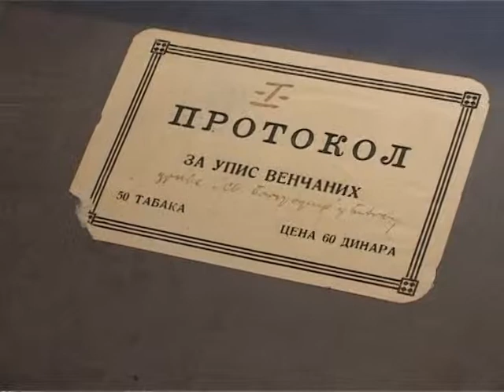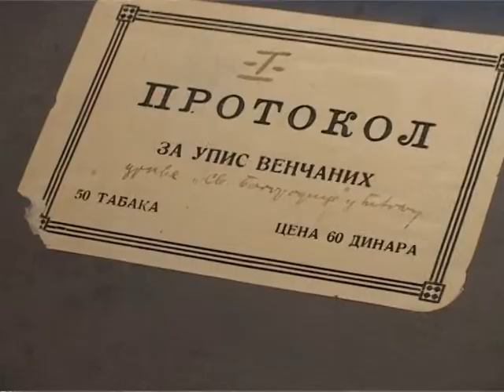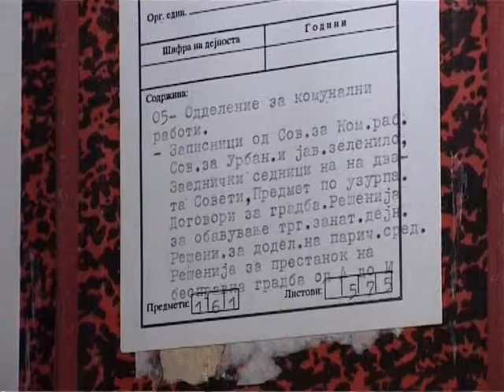TV Tera Bitola - 60 godini Drzaven arhiv na Makedonija 31.03.2011.mpg